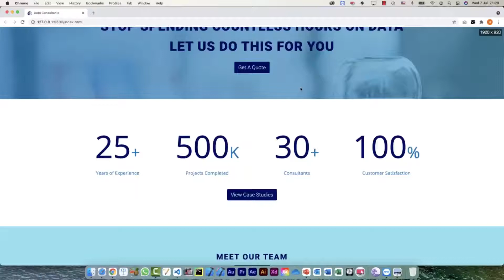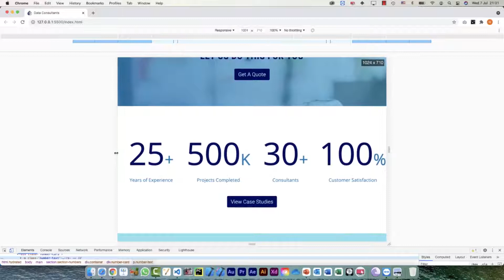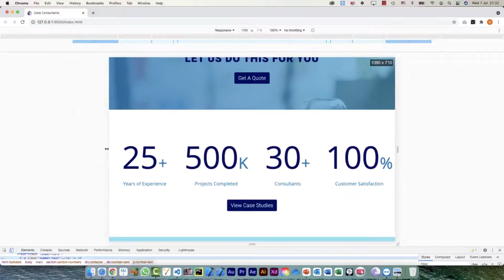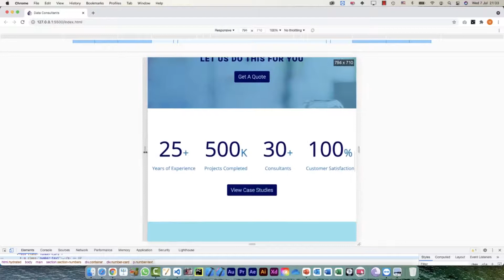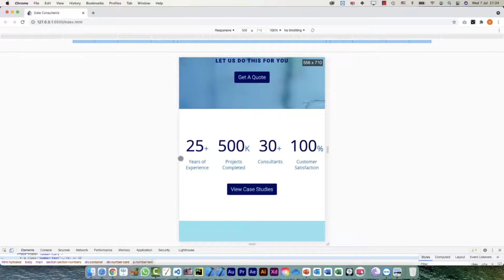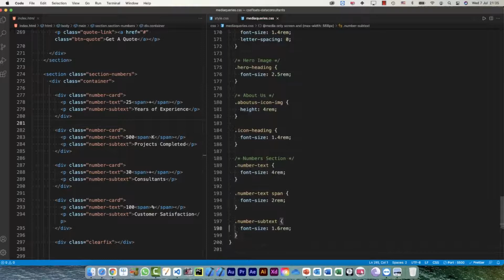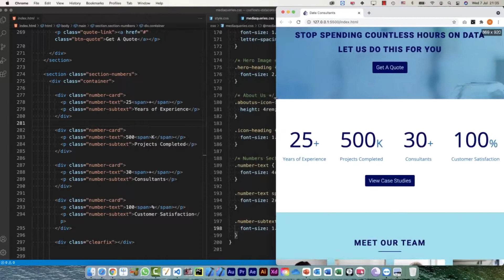HTML/CSS Floats RWD Project [32/36] - Responsive Web Design Key Numbers - Data Consultants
Responsive Web Design - Key Numbers
This is the second part of the project where we'll be working on responsive web design for the site which we developed in the first part till now. Responsive web design will enable our site to work on different screen sizes. In this video, we'll have RWD implemented for Key Numbers Section for it to work on different screen sizes without breaking the layout.

CSS Float Layouts
CSS Float property places an element on the left or right side of its container, allowing text and inline elements to wrap around it. The element is removed from the normal flow of the page, though still remaining a part of the flow.

CSS Float layouts allow you to implement any kind of layout for your webpage. The project's multiple sections have different layouts done using CSS Floats which would give you enough knowledge to use it in your own projects.

RWD - Responsive Web Design
Responsive web design (RWD) is a web development approach that creates dynamic changes to the appearance of a website, depending on the screen size and orientation of the device being used to view it.